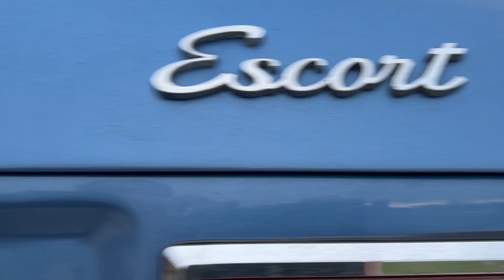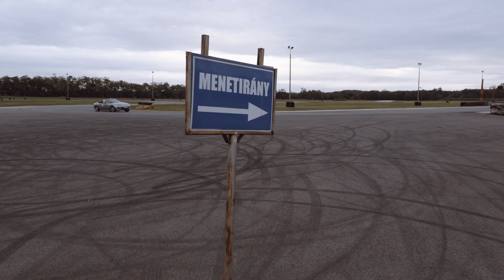Kakucs Classic 2023